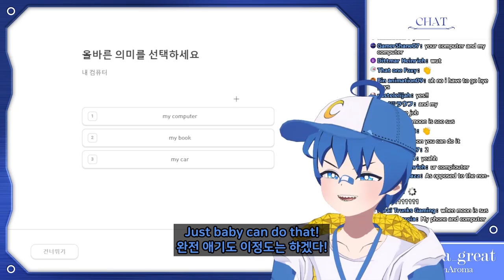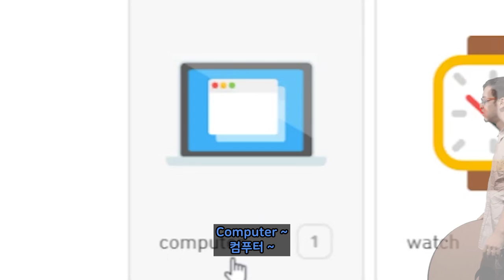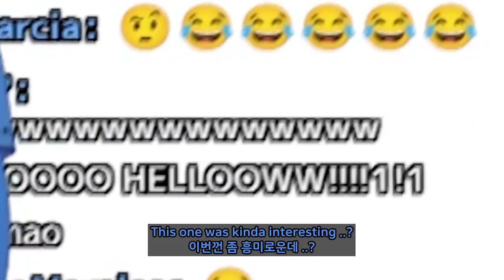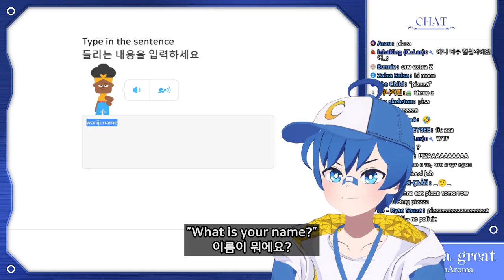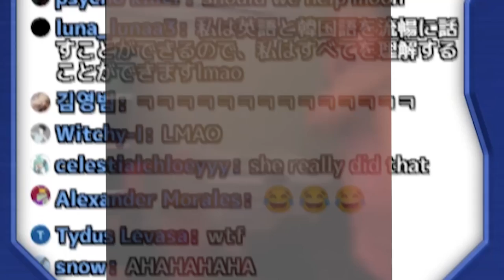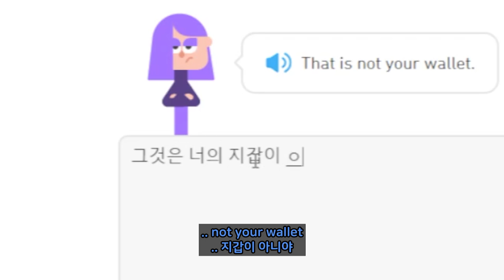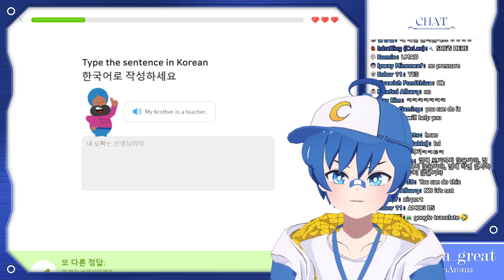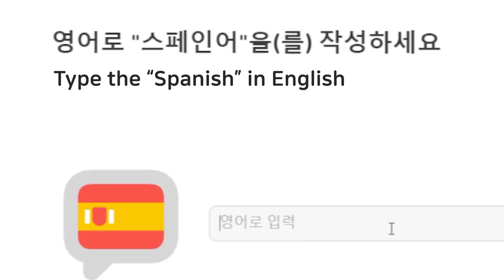GREATMOONAROMA TRY TO LEARN ENGLISH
editor : czlas